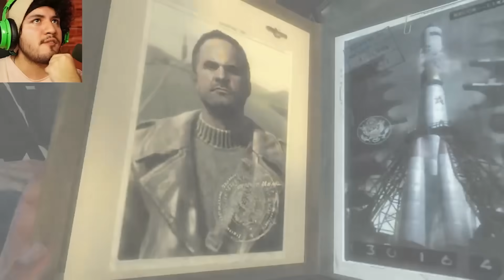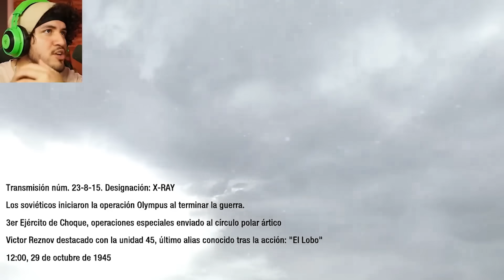Juegos de mi infancia 😢